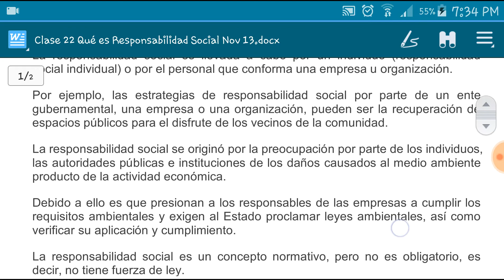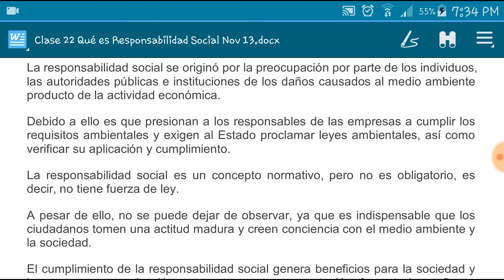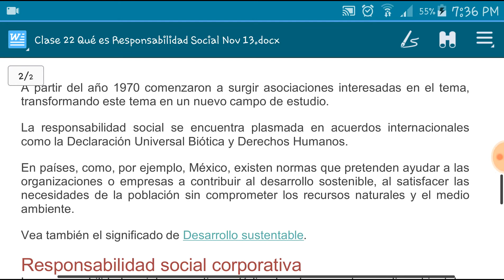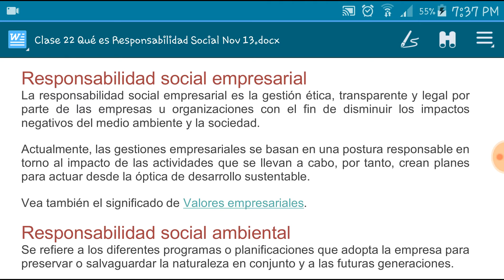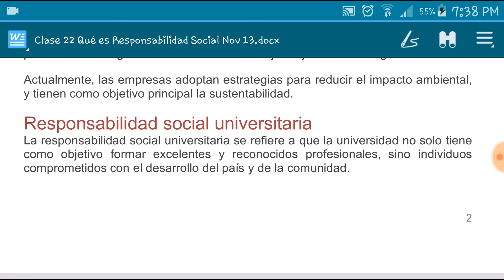SIGNIFICADO DE LA RESPONSABILIDAD SOCIAL